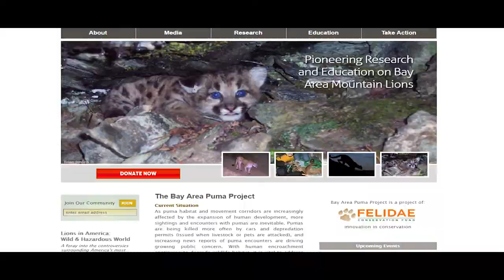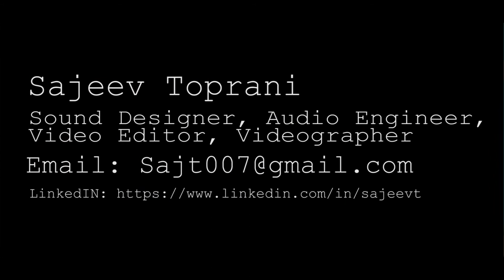Sajeev Toprani DemoReel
Newest version of my demo reel.